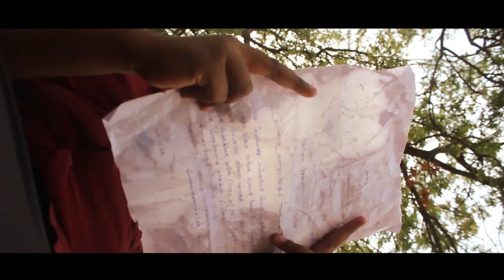நாளை 04.07.2021 பொதுமக்களை சந்தித்து குறைகேட்கும் முகாம் "மக்கள் சபை கூட்டம்" கரூர் சட்டமன்ற தொகுதி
கரூர் சட்டமன்ற தொகுதிக்குட்பட்ட கரூர் நகராட்சி  பகுதியில் மக்கள் சபை நிகழ்ச்சி மூலம் நேரிடையாக சந்தித்து பொது மக்கள் அளித்த மனுக்கள்  மீது 30 நாட்களுக்குள் நடவடிக்கை எடுத்து தீர்வு காணப்படும் .. @v.senthilbalaji5497